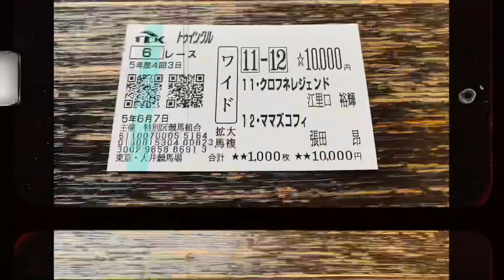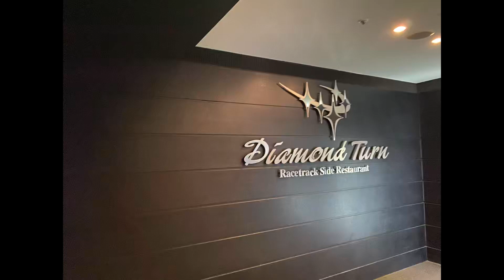【競馬】大井競馬場ダイヤモンドターンでの東京ダービー観戦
6/7(水)大井競馬場11R
東京ダービー

現地、ダイヤモンドターンにて観戦してきました！美味しいビュッフェをほおばりながら、競馬ができるなんて至福ときでした😂
それにしてもミックファイアが強かった！
無敗での二冠達成おめでとうございます！